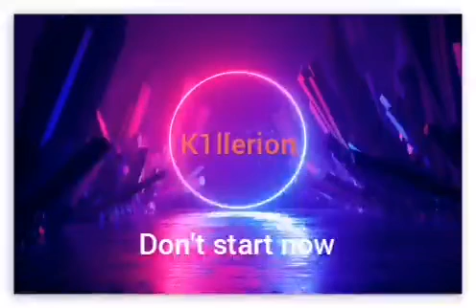Don't start now